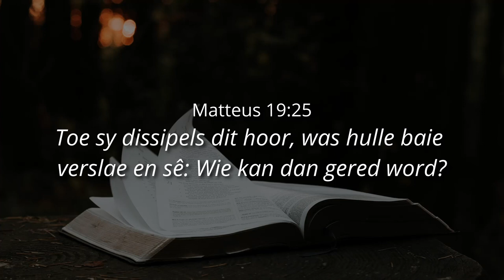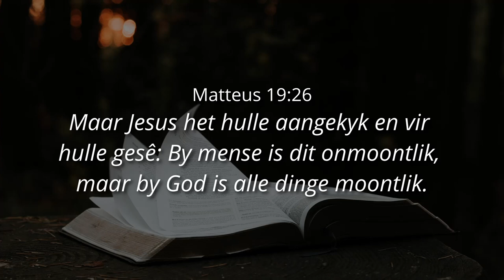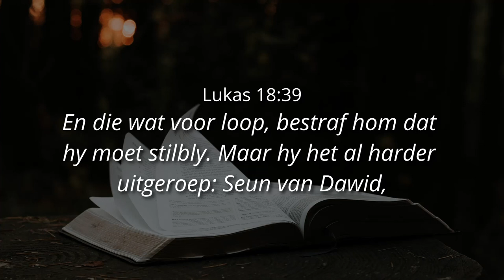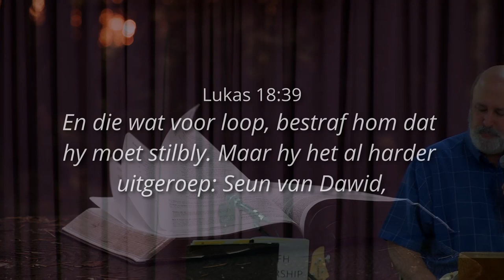EGTE BETROKKENHEID BY GOD EN MENSE - Ps. Cornelis van Heyningen